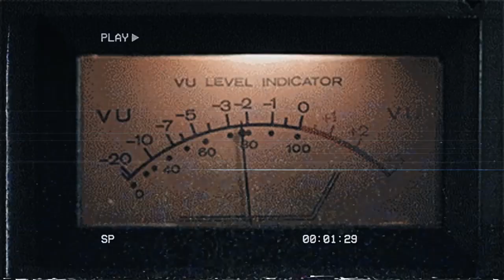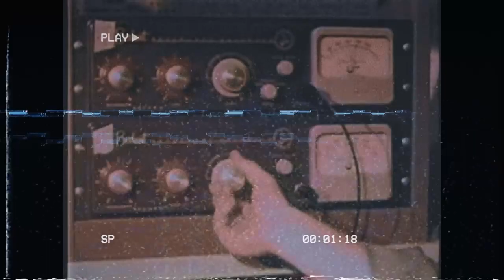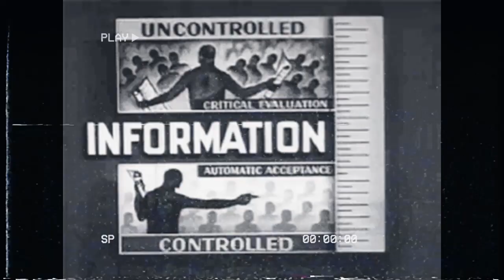1984 - Maikel The One X Dark Nikky Prod - VideoOfficial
· Track title: | #1984 |  ( Original Mix ).
· Music Composer / Producer: DarkNikky X 6Six6.

· Lyrics : Maikel The One .
· Sample : - .
· Style: Lofi Relax Chill Study Sleep PlayVideoGames ...

· Record label: "Lofi @UtopiaRecords Official video Beat" .
· Creator / Editor of the video: 6Six6 ft Dark Nikky.
· Music production software: Fl Studio 20.
· Visual production software: Filmora 9.

Utopia Records.